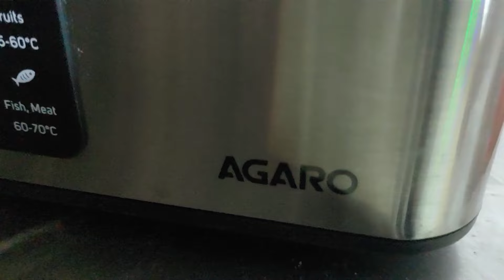Today vlog | Mutton curry | మటన్,గుప్పెడు పనసపిక్కలతో కూర | Vijaya Lifestyle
Agaro food dehydrator
Our recording gear :
Selfie stick
Voice over mic